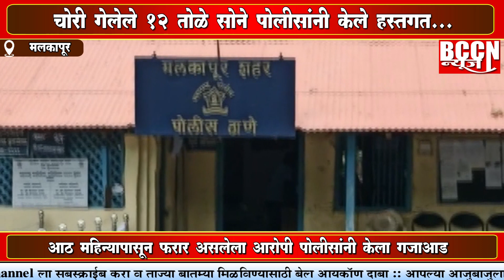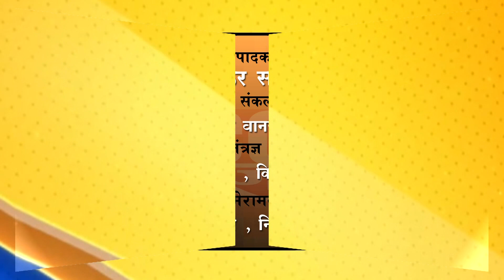मलकापूर : पोलिसांनी चोरी गेलेले 12 तोळे सोने केले हस्तगत...